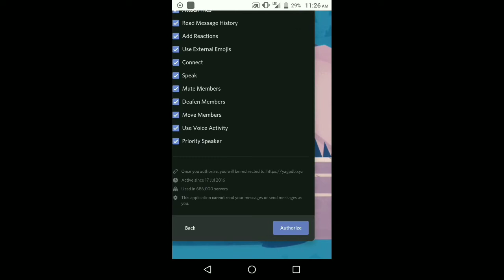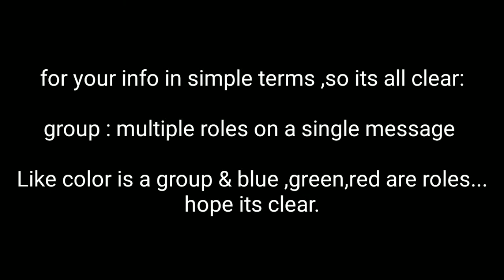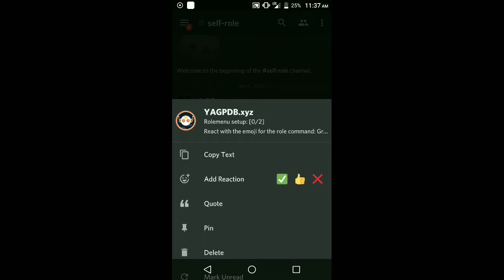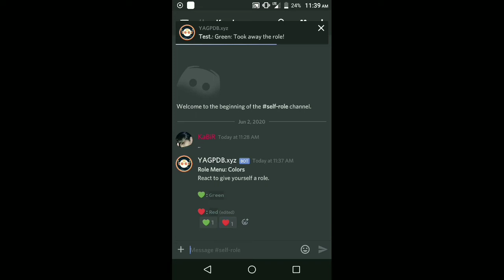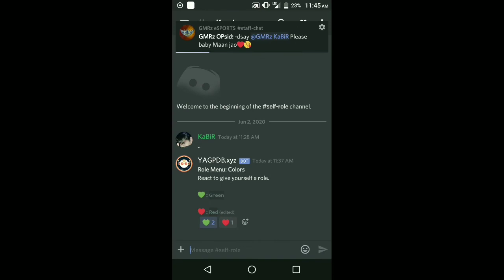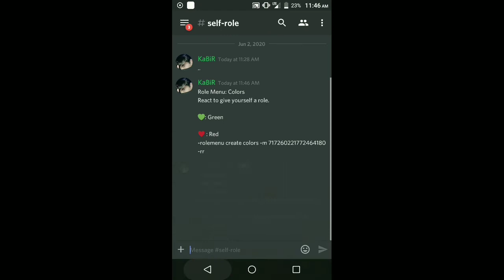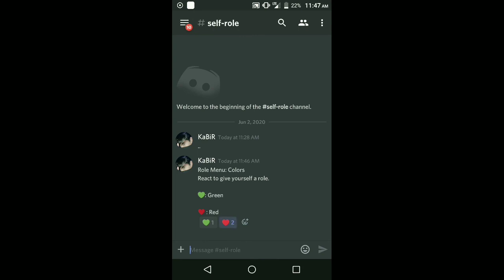HOW TO GIVE SELF-ROLES USING YAGPDB | CUSTOM MESSAGES | ADVANCE YAGPDB | DISCORD TUTORIAL #1 | KABIR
about:
my device - yureka black
screen recorder - XsScreenRecorder
video editor - kinemaster
wanna join our PUBG clan?
then join us on Discord -

Thanks again for all love & support ❤️